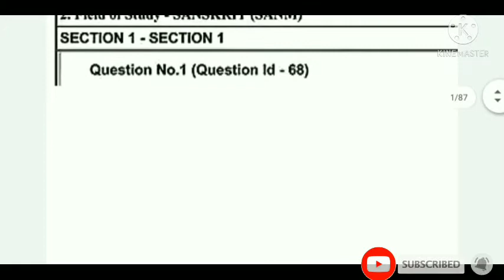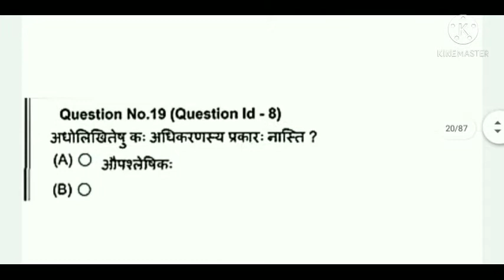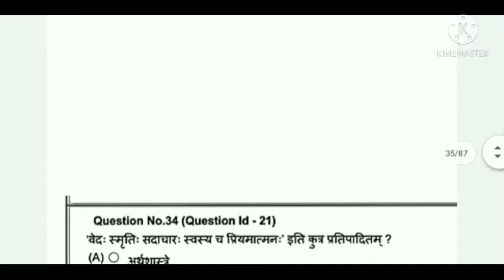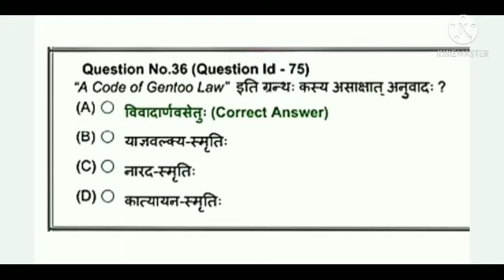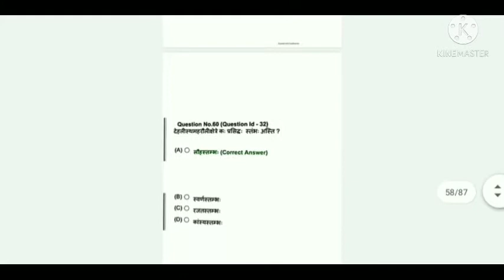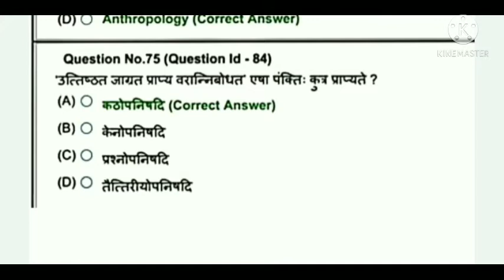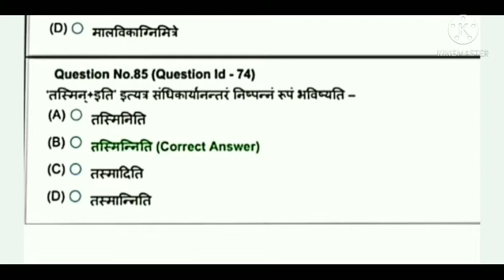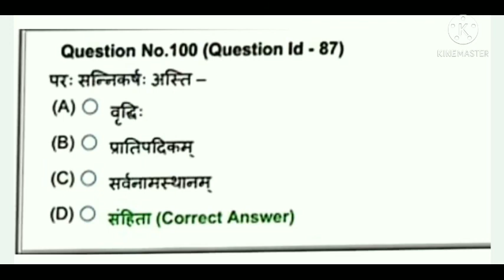Jawahar lal Nehru M.A SANSKRIT ENTRANCE QUESTION PAPER 2020